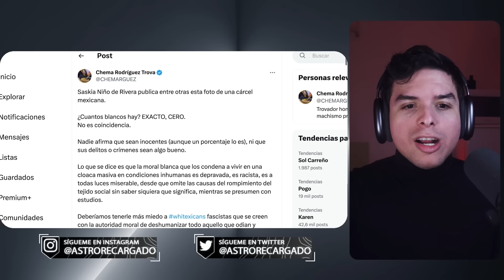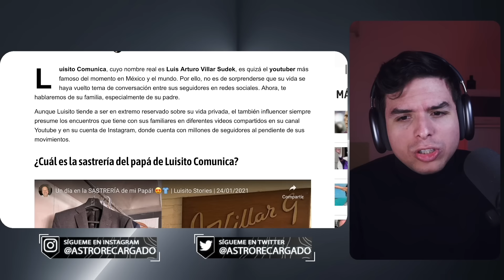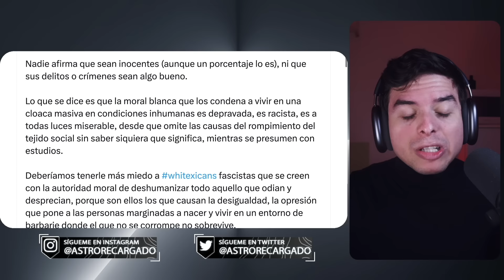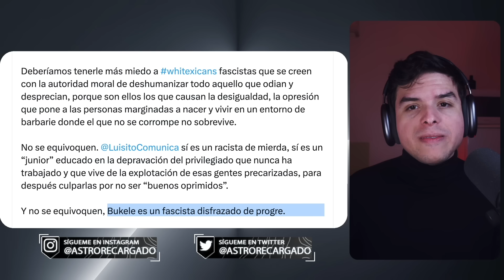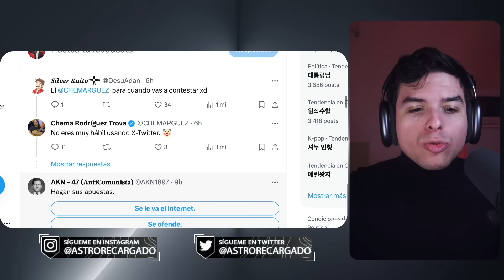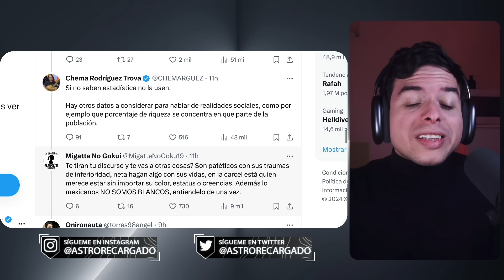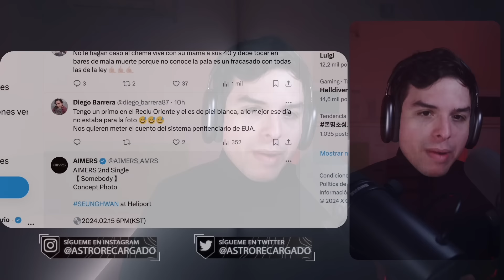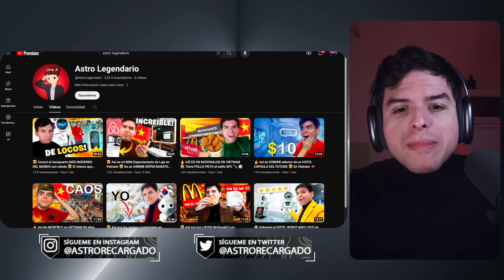😳 Progres ACUSAN a Luisito de R4CISTA por la CÁRCEL de BUKELE 😳 LO SIGUEN ATACANDO 🔥@AstroLegendario